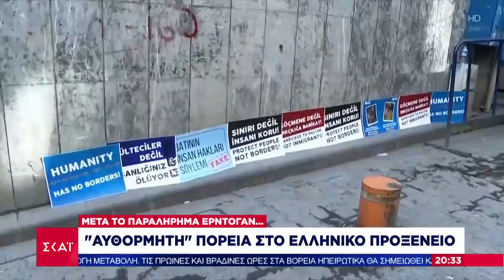Ειδήσεις Βραδινό Δελτίο | Θετικός στον κορωνοϊό ο Ταγίπ Ερντογάν και η σύζυγός του | 05/02/2022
Το κεντρικό δελτίο ειδήσεων που βγαίνει μπροστά στην ενημέρωση. Μπροστά στο ρεπορτάζ, με εγκυρότητα, μαχητικότητα και αστραπιαία αντανακλαστικά. Μπροστά στην ανάλυση, με αξιοπιστία, ουσία και θάρρος. Μπροστά στην τεχνολογία, με τις πιο σύγχρονες και καινοτόμες εφαρμογές. Με τον Νίκο Στραβελάκη.